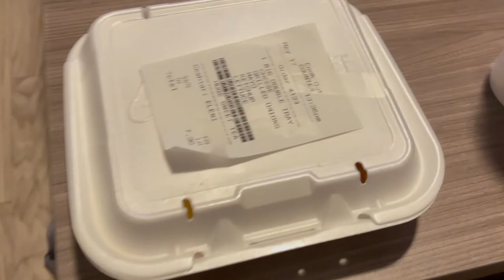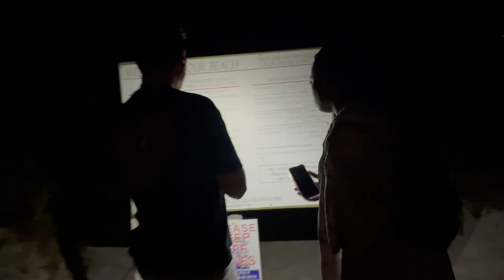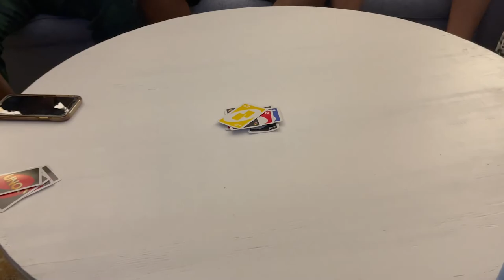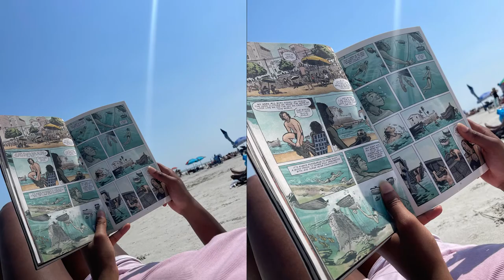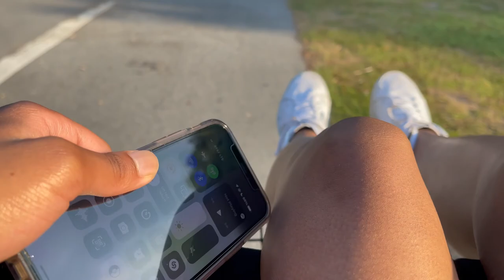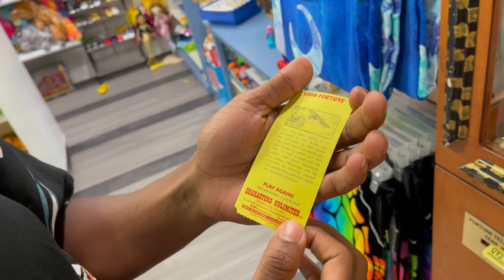MY BEST VACATION EVER!!!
I hope you guys enjoyed this video! Let me know if you guys want more long videos or if you want them shorter.